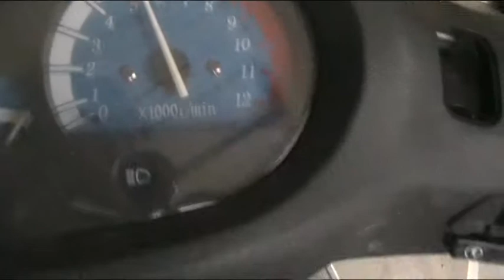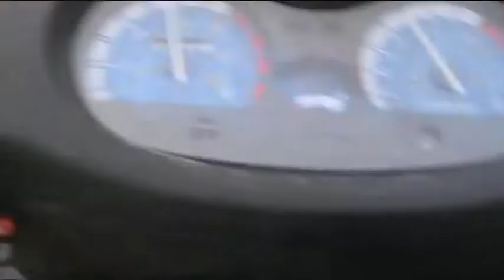Tsing Tsang Tsong rakettipulkka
vika taitaa piillä rullissa kun ei jaksa kulkea